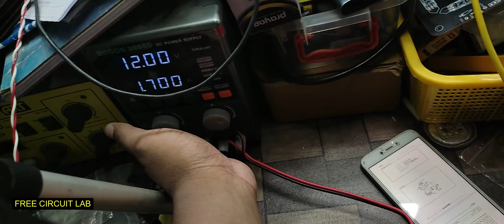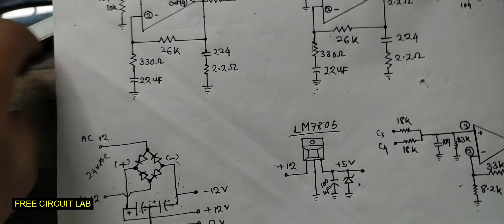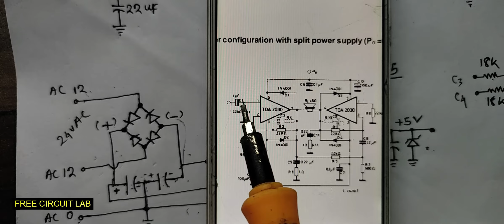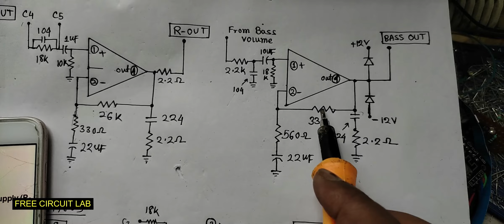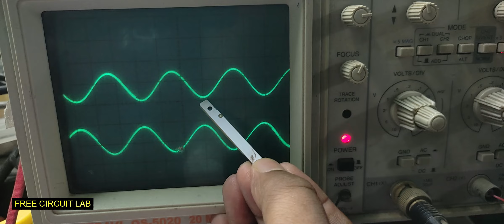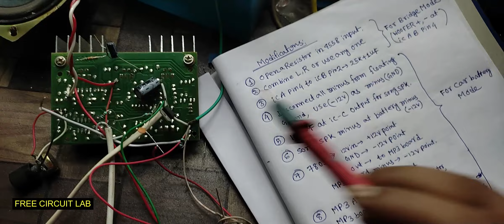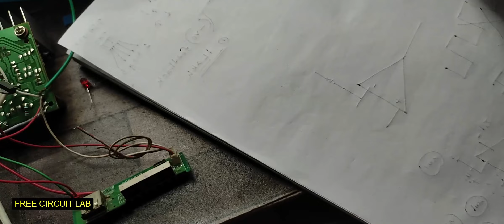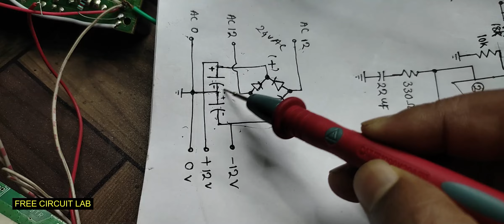TDA2030 Bridge Mode + 12V battery Mode कैसे मोडिफाई करे?...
how to run TDA 2030 on car battery
TDA2030 in bridge mode
tda2030 board ko bridge mode kayse banaye
tda2030 board ko 12v battery se kayse chalaye
how to do bridge mode in TDA 2030 IC amplifier
TDA 2030 ka power kayse badhaye
Home theater ka bass kayse badhaye